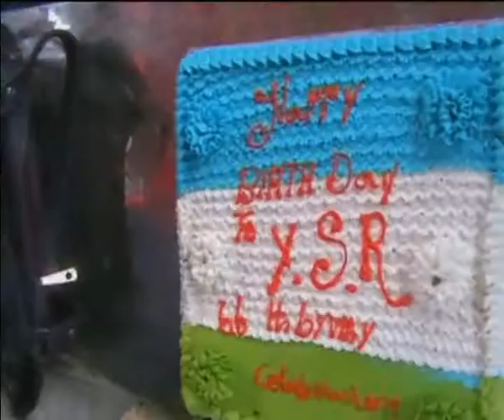" MangalagiriYSRCP Leaders Celebrations Dr.YS.Rajasekar Reddy 66th Jayanthi at Guntur"